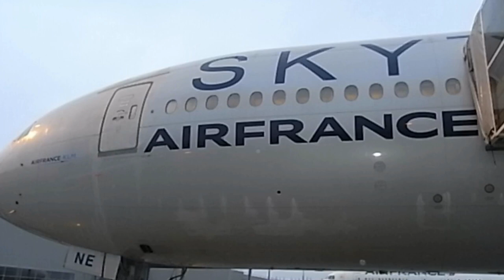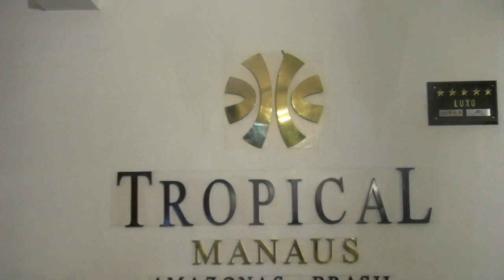【Brazil Travel①】São Paulo/Amazon River/Manaus【ブラジル旅行①】サンパウロ/アマゾン川/マナウス【巴西旅行①】圣保罗/亚马逊河/马瑙斯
※字幕の言語は「右下の設定」から選択してください。

私は海外旅行と音楽（クラリネット/指揮/吹奏楽）が大好きな日本人です。

旅行の思い出記録です。
僕にとって初めての南半球と南米への旅行となりました！
当時は30歳目前。
ここから私の海外旅行好きがはじまりました。

上海→パリ（トランジット）→機内泊
→サンパウロ→アマゾン川（マナウス）2泊
→リオデジャネイロ 2泊→イグアス 2泊
→サンパウロ→機内泊→パリ→上海

引き続き、
印象に残った旅の記録をアップしていきたいと思います。

【過去行ったことある国と地域】
・韓国（ソウル、プサン）
・台湾（台北）
・タイ（バンコク、プーケット）
・ベトナム（ホーチミン、ハノイ、ダナン）
・ミャンマー（ヤンゴン）
・インドネシア（ジャカルタ、ビンタン島）
・カンボジア（アンコールワット）
・マレーシア（クアラルンプール、ランカウイ、ジョホール、ペナン）
・インド（ニューデリー、アーグラー）
・スリランカ（コロンボ、キャンディ、シーギリヤ）
・トルコ（イスタンブール、カッパドキア、パムッカレ、アンカラ）
・フランス（パリ）
・デンマーク（コペンハーゲン）
・フィンランド（ヘルシンキ）
・ブラジル（サンパウロ、リオデジャネイロ、マナウス）
・アルゼンチン（イグアス）
・アメリカ（ロサンゼルス、グアム、ハワイ）
・ブータン(ティンプー、バロ)
・オーストラリア(ケアンズ)
・メキシコ(カンクン)
・キューバ(ハバナ)
・アゼルバイジャン（バクー）
・カタール（ドーハ）
・ジョージア（トビリシ、カズベキ、クタイシ、ムツヘタ）
・フィリピン（セブ、マニラ）
・ロシア(モスクワ、エカテリンブルク、ヴォルゴグレード)
・パラオ
・中国（上海、北京、香港、マカオ、大連、深セン、アモイ、海南島等）
・日本

※元の言語は日本語です。その他の言語はグーグル翻訳となっております。